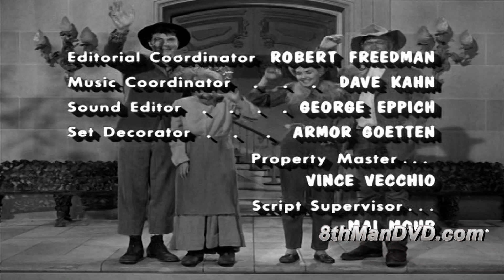The Beverly Hillbillies | Season 1 | Episode 9 | Elly's First Date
Mr. Drysdale convinces his self-absorbed stepson Sonny to date Elly May to Mrs. Drysdale's consternation, while Granny and Jed make preparations for Thanksgiving.

Cast
Frank Wilcox as John Brewster
Elvia Allman as Elverna Bradshaw
Roger Torrey as Mark Templeton
Larry Pennell  as Dash Riprock